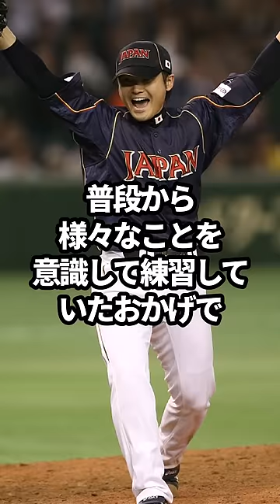杉内がスローボールを投げた本当の理由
使用音声